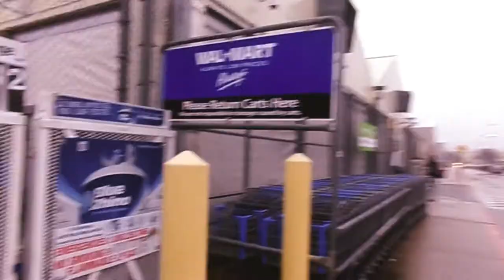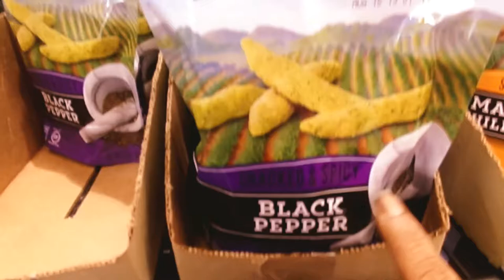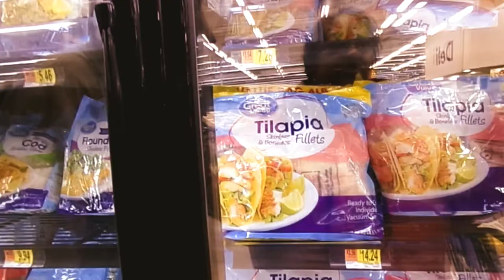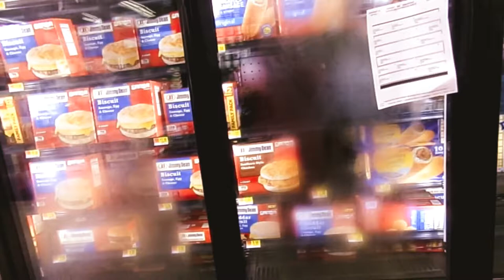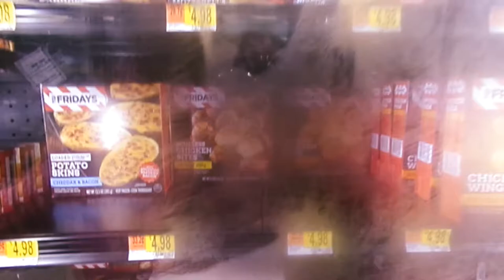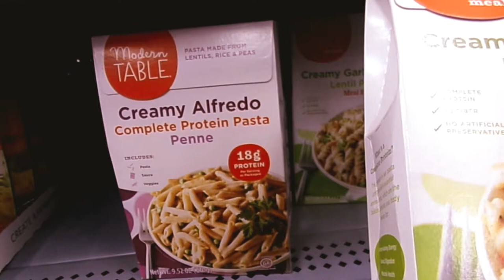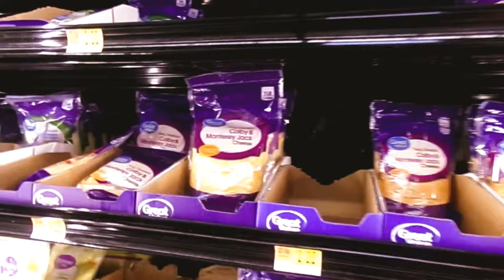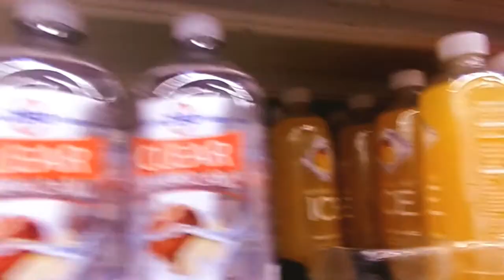WAL-MART TIME FAMILY COME WITH US ON THIS RAINY DAY